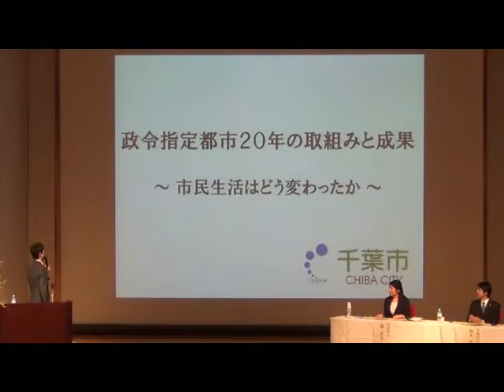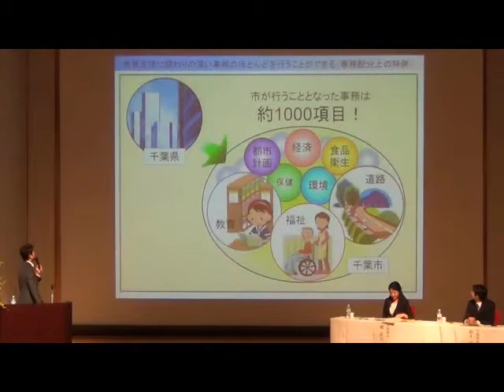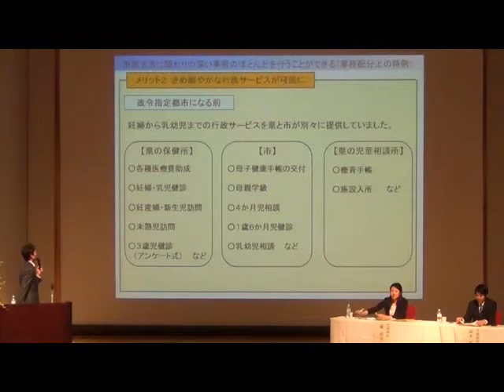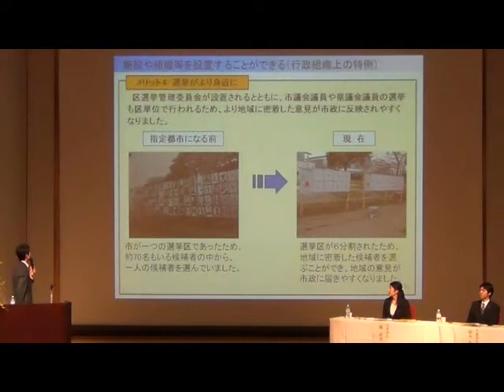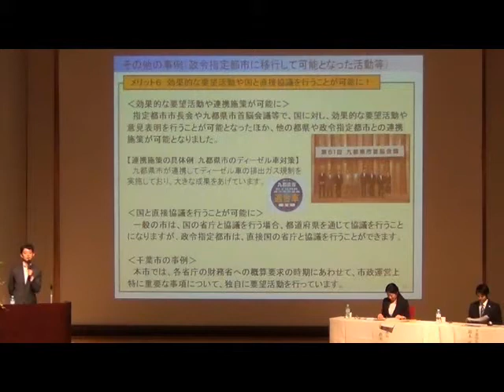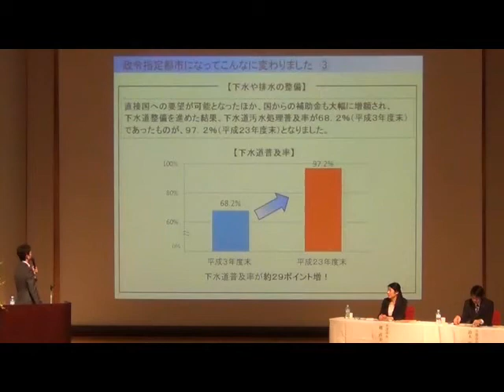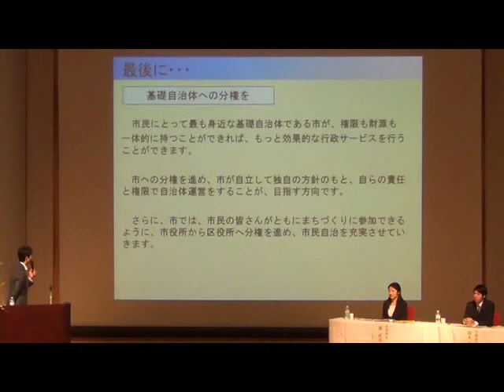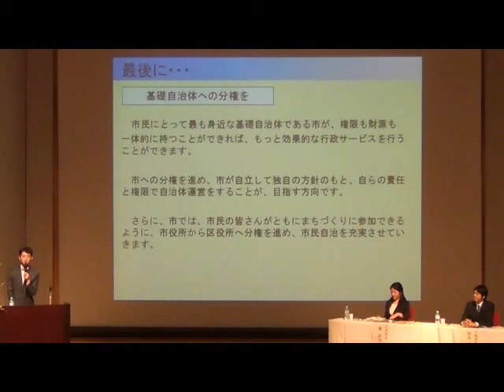政令指定都市移行２０周年記念シンポジウム（1） 基調講演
千葉市の政令指定都市移行２０周年を記念して、越直美大津市長、鈴木直道夕張市長、熊谷俊人千葉市長が出演し、平成２４年１０月１３日にシンポジウムを開催しました。熊谷市長による「政令指定都市20年の取組みと成果 ～市民生活はどう変わったか ～」をテーマとした基調講演の様子です。